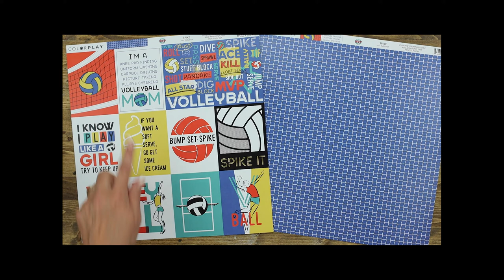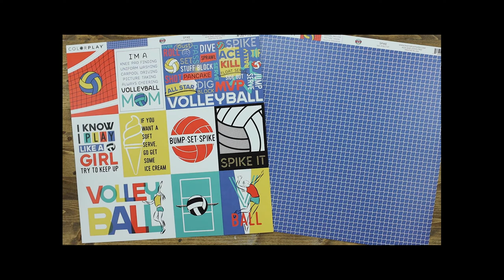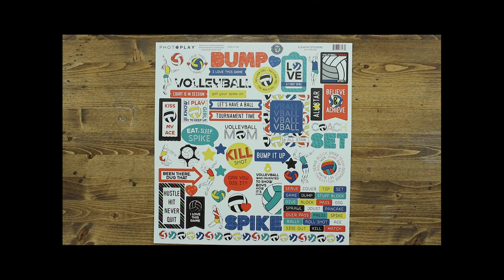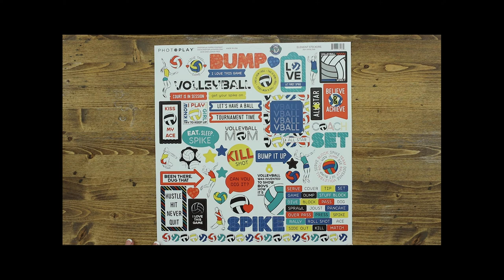MVP Volleyball Collection | PHOTOPLAY PAPER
The MVP - Volleyball Collection, designed by Becky Moore, was created specifically for female volleyball players. Becky has done a fantastic job of designing papers that honor the strong, determined and powerful female volleyball players.